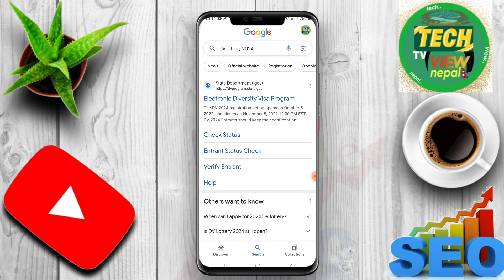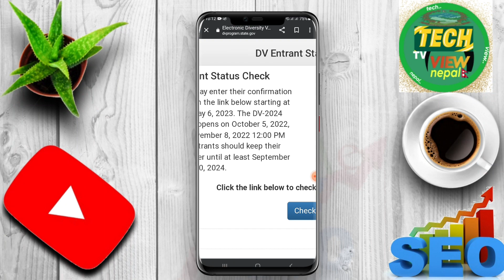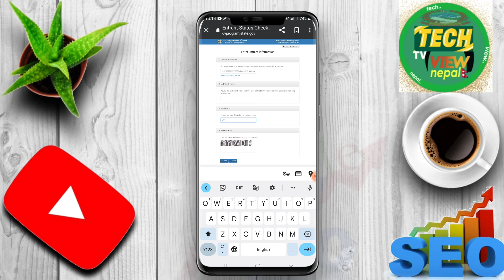dv lottery result website || dv lottery result 2024 nepal name list || dv result 2024 in nepal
hello friends yas video ma DV lottery 2024 result check garne Original website dv lottery 2024 ko website result kasari check garne DV lottery 2024 ko result recently published hune wala xa DV lottery 2024 Nepal name list sajit kasari check garne DV lottery 2024 in Nepal bata DV ko result kasari herne DV lottery result mobile bata kasari check garne DV ko result check garne tarika sampurna jankari diyaka chhau

NEW YOUTUBER  NOTICE ______________
नयाँ YouTubr बन्ने सोचमा हुनुहुन्छ ?
हुनुहुन्छ भने भिडियो 1लिंक बाट सुरु गरेर अन्तिम लिंक सम्म हेर्नुहोला।।
100% सम्भव छ ?
100% YouTube मा success हुनुहुन्छ।
  __ धन्यवाद _________________________

from: mellekh_02_Achham